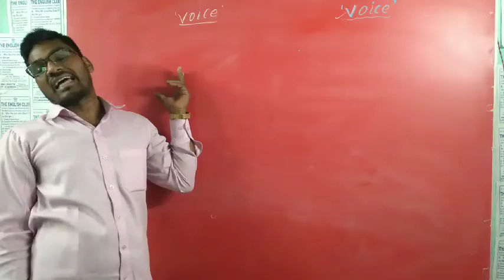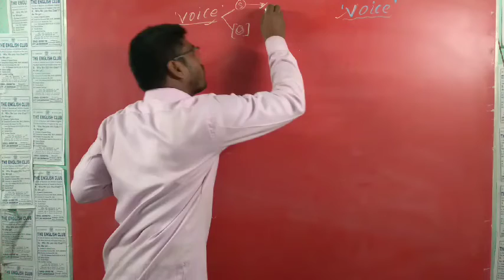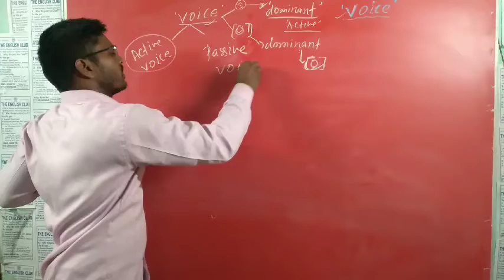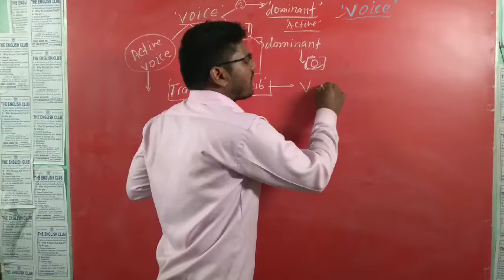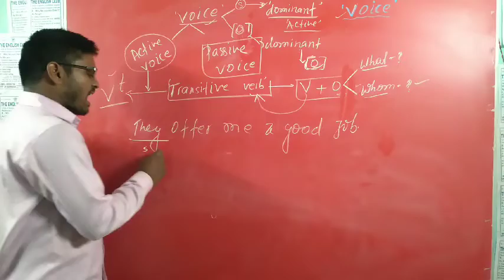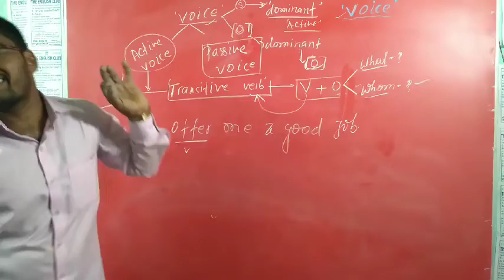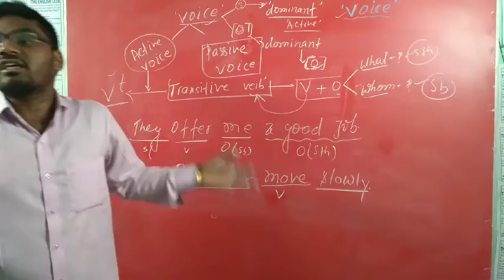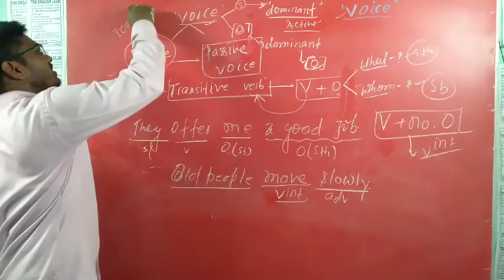Voice : Basic Concepts of Active & Passive Voice ,Part: 02 / English Grammar